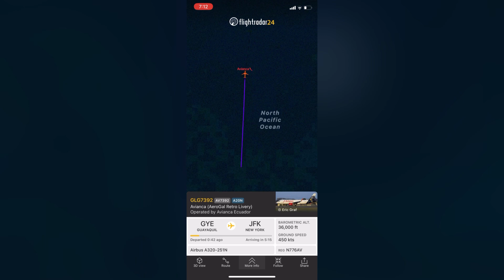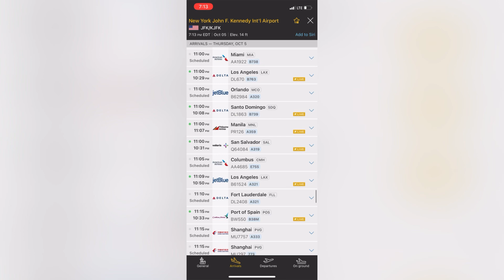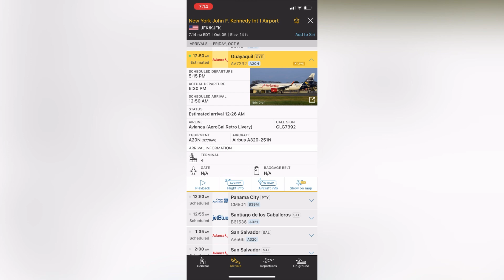Airbus A320-251N de Avianca Ecuador (AeroGal Retro Livery) Volando de Guayaquil a New York (JFK)